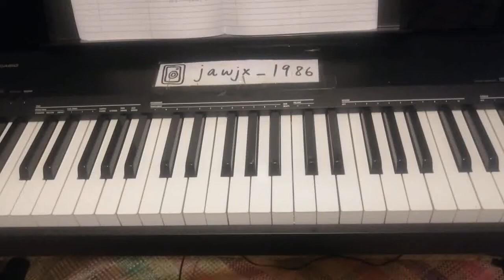Boy Pablo - " Dance Baby " Piano Chorus Cover & Tutorial Lesson Easy How To Play Beginner